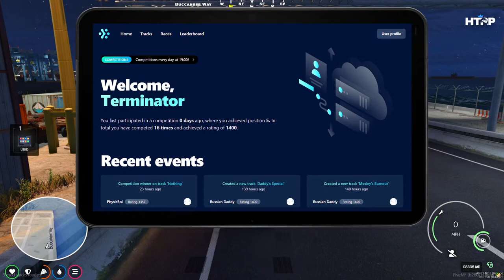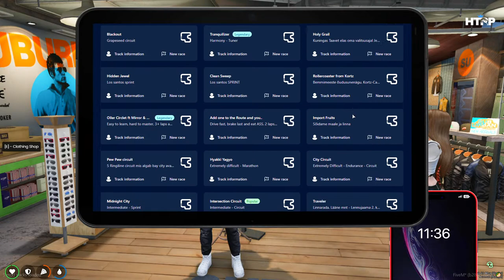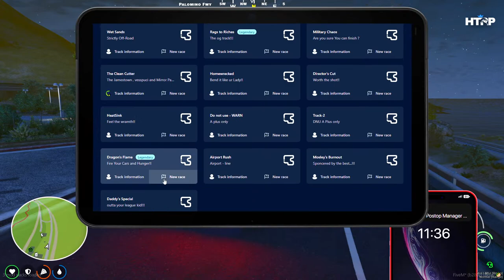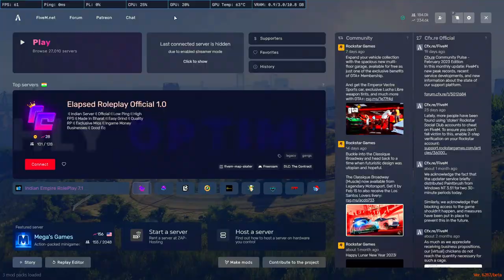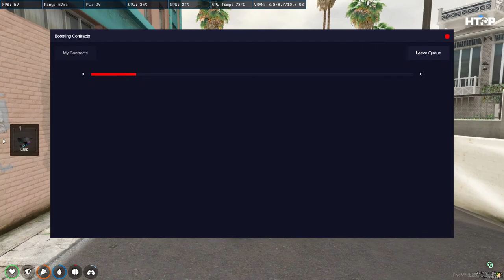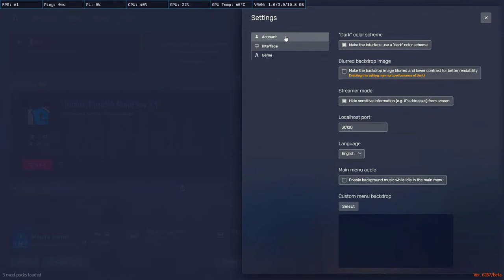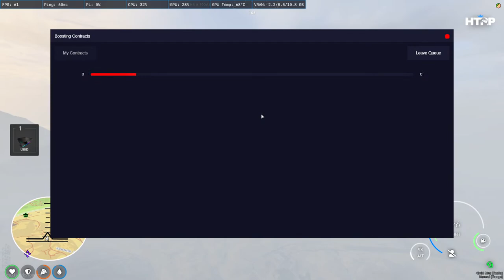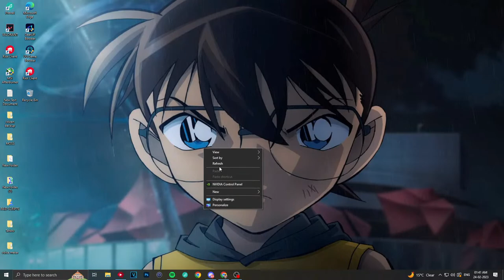Racing Roleplay | GTA V RP | !discord | !insta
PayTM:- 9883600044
GooglePay UPI:- inderpal.singh6644@okaxis
PhonePe :- cosmicyt@ybl

➤How can I become a Member?

1. No profanity pleas
2. Please do not type in all caps or use excessive emojis.
3. Please be respectful to everyone in the chat.
4. Please do not yell at the Nightbot, OR MODS. Doing so will result in timeouts.
5. Please no politics or religion.
6. No hate speech (racism, homophobia, etc)

➤PC Specs:-

➤➤Gaming PC:-

Processor: INTEL CORE I9-9900K 9TH GENERATION
Motherboard: ASUS ROG MAXIMUS XI CODE MOTHERBOARD
Ram: CORSAIR 16GB x 2 & 8GB x 2 3000 MHZ C16 VENGEANCE RGB PRO ( 48 GB )
Graphic Card: ZOTAC GAMING GEFORCE RTX 2080 TI AMP EXTREME CORE 11GB GDDR6
Cooler:  Corsair Hydro Series H100i RGB Platinum Liquid CPU Cooler
Monitor: GIGABYTE AORUS AD27QD  ( 27' 144hz 2k ) ( 2nd Monitor:- HP 27es )
Cabinet: Obsidian Series 500D RGB SE Premium Mid-Tower Case
Keyboard: K70 RGB MK.2 Mechanical Gaming Keyboard — CHERRY® MX Blue
Mouse: Corsair IRONCLAW RGB Gaming Mouse
Mousepad: Corsair MM800 RGB POLARIS Gaming Mouse Pad
Mic: Rode NT-USB USB Condenser Microphone, Black
Headphones: Corsair HS70 PRO WIRELESS Gaming Headset

➤➤Streaming PC:-

Motherboard: Gigabyte Z170
Ram: 32 GB - Corsair Vengeance 3000 ( 2x 16GB )
Graphic Card: 8 GB - GTX 1070 Zotac Amp Extreme Edition
Processor: i7 6700k 4.0 Ghz
Cooler: Corsair H100i  Liquid CPU Cooler
SSD: 500 GB - Samsung 850 EVO
HDD: 1 TB - WD BLACK
PSU: 650W - Corsair VS650
Monitor: HP 27es ( 3rd Monitor )
Cabinet: Corsair SPEC-OMEGA RGB
Mic: Samson C01U Pro
Web Cam: Logitech C922x Pro
UPS: APC 1000v